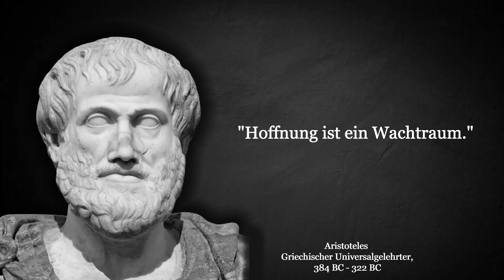Wertvolle Zitate und Weisheiten von Aristoteles | Lebensverändernde Zitate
Aristoteles war ein griechischer Universalgelehrter.
Er gehört zu den bekanntesten und einflussreichsten Philosophen und Naturforschern der Geschichte.